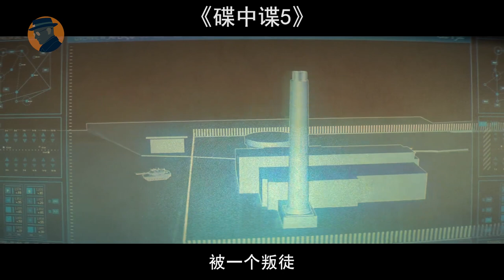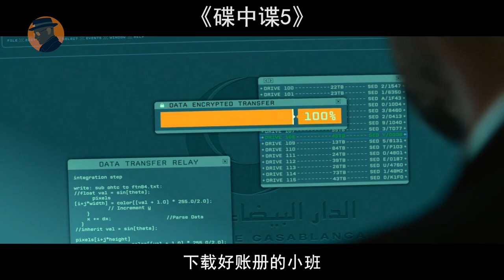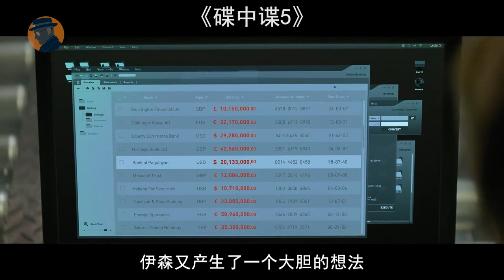超級特工3分鐘水下閉氣差點涼，各種高危操作！評分口碑雙收的經典動作犯罪片《碟中諜5》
碟中諜5：神秘國度 Mission: Impossible - Rogue Nation (2015)
又名: 碟中諜5 / 職業特工隊：叛逆帝國 / 不可能的任務：失控國度 / 碟中諜：失控國度 / Mission:Impossible 5 / M:i 5
導演: 克裏斯托弗·麥奎裏
編劇: 克裏斯托弗·麥奎裏 / 德魯·皮爾斯 / 布魯斯·蓋勒
主演: 湯姆·克魯斯 / 傑瑞米·雷納 / 麗貝卡·弗格森 / 西蒙·佩吉 / 文·瑞姆斯 / 西恩·哈裏斯 / 西蒙·邁克伯尼 / 湯姆·霍蘭德 / 延斯·赫爾騰 / 亞歷克·鮑德溫 / 張靜初 / 馬特羅·魯菲諾 / 費爾南多·阿巴迪 / 亞歷克·烏特戈夫 / 赫敏·科菲爾德 / 奈吉爾·巴伯 / William Roberts / 巴納巴斯·雷蒂 / 羅伯特‧馬瑟 / 沃爾夫岡·施特格曼 / 阿美莉嘉·奧利沃 / 斯特拉·斯托克爾 / 勞倫斯·魯波 / 沃爾夫岡·塞爾尼 / 魯珀特·威克姆 / 彼得·斯塔克 / 雷切爾·漢德肖 / 肖恩·克羅寧 / 亞森·阿圖 / 明格斯·約翰斯頓 / 奧賽·伊克希爾 / 奈傑爾·艾倫 / Femi Ogunbanjo / Thomas Anton / 拉斯科·阿特金斯 / 查爾斯·巴巴洛拉 / 理查德·班克斯 / 勞拉·伯納德斯基 / 埃裏克·可可 / 貝恩·科拉科